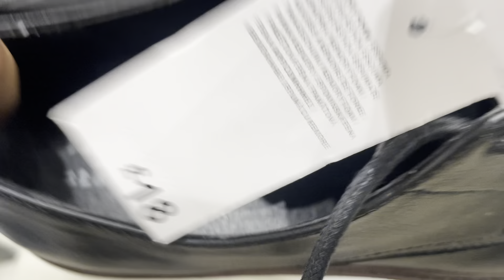🇬🇧✅ PRIMARK !! Is it really Cheap & Best